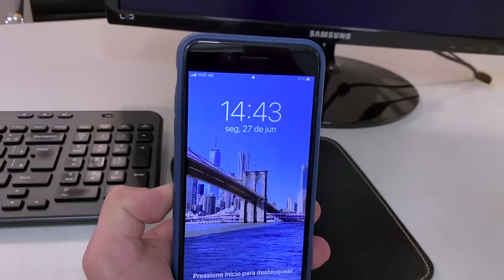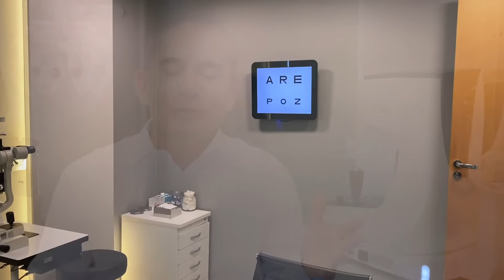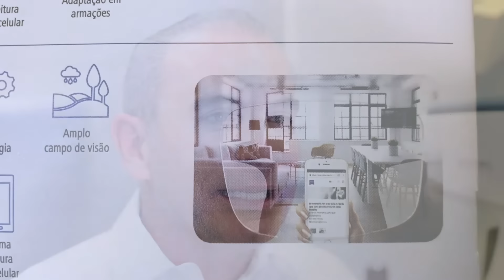Óculos Multifocais | Dr. Gilson Mariano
🔸 Curso Saúde dos Olhos e da Visão + Acesso Exclusivo ao Canal de Oftalmologia no Telegram

🔸 Site Oficial Dr. Gilson Mariano

A ADAPTAÇÃO AOS ÓCULOS COM LENTES MULTIFOCAIS DEPENDE DE UMA SÉRIE DE FATORES.
TIPO DE ARMAÇÃO, TIPO DE LENTE, ERRO DE REFRAÇÃO DO PACIENTE (RECEITA DO ÓCULOS) E ABRANGÊNCIA DO CAMPO DE VISÃO DA LENTE. CONVERSE SEMPRE COM SEU OFTALMOLOGISTA SOBRE O MELHOR TIPO PARA O SEU CASO.

Dr. Gilson de Oliveira Mariano
CRM-MG 34.232  |  RQE 12.348

Oftalmologia Clínica e Cirúrgica

🔸 Especialidades
🔹 Córnea | Catarata | Glaucoma | Lentes de Contato

⚠️ Todas as informações contidas nos vídeos não pretendem substituir uma consulta médica especializada ou serem utilizadas como recomendação para qualquer plano de tratamento. Qualquer dúvida deverá ser elucidada com o seu médico.

A Medicina é uma ciência que está em constante evolução e os vídeos são produzidos baseados nos Artigos Científicos mais recentes até a data da publicação deste vídeo.

Equipamentos Utilizados:
🎛 Zoom H5
💻 Mac M1 + Final Cut Pro X